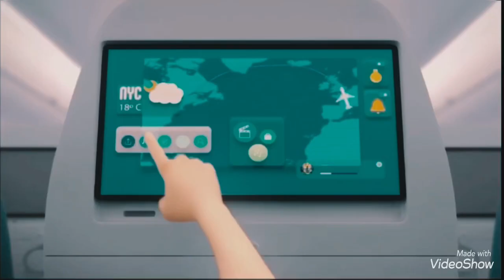Adrienette part 4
Not my videos, it’s not my! Doesn’t belong to me! It belong to the creator of Miraculous Ladybug!